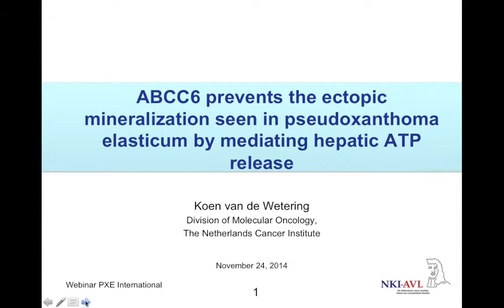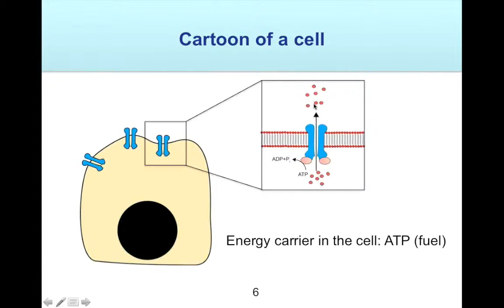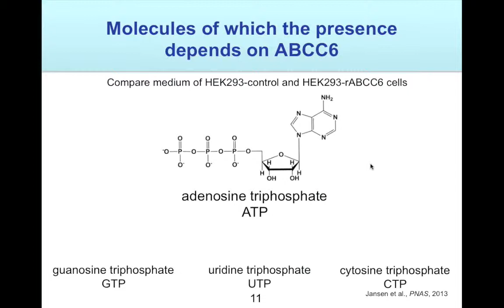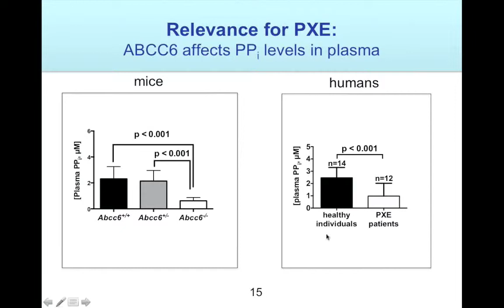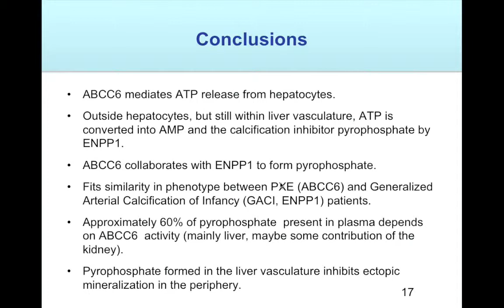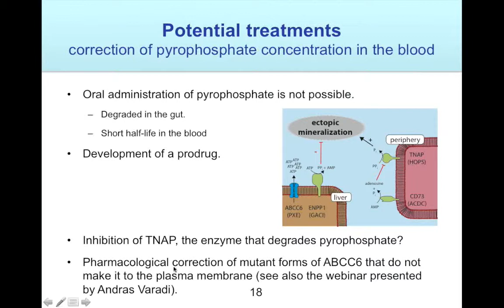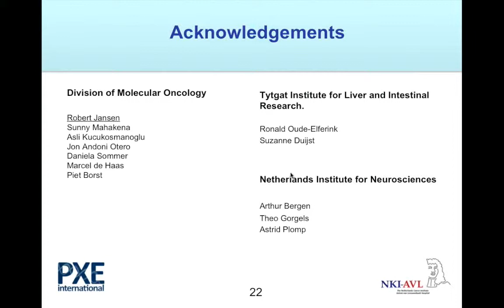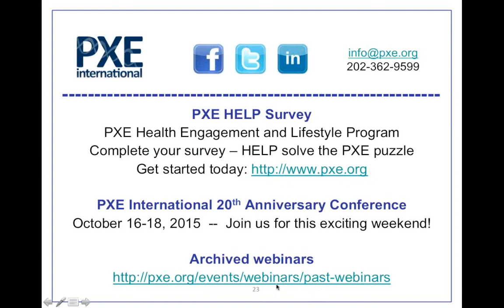ABCC6 Prevents Ectopic Mineralization in PXE by Mediating Hepatic ATP Release - Koen van de Wetering